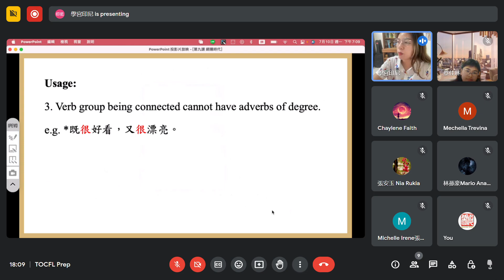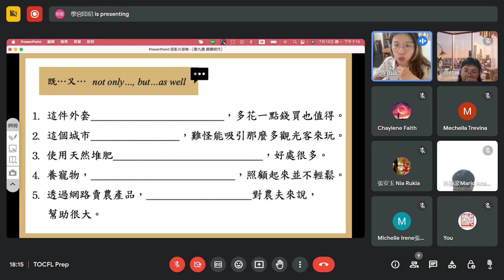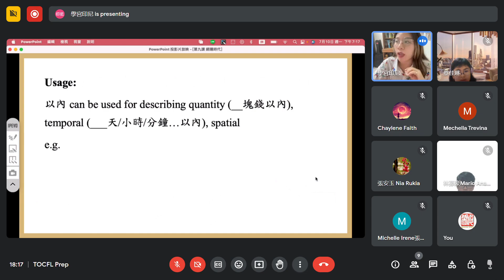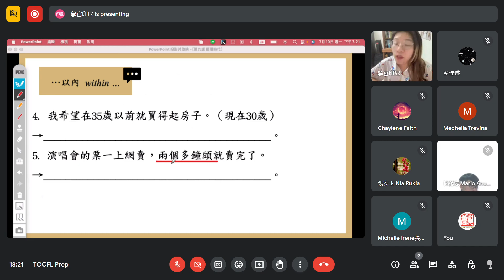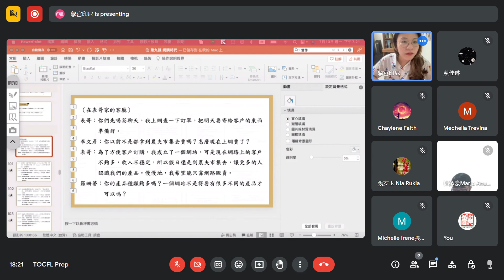Kelas Mandarin Taiwan TOCFL Prep Google Chrome 2023 07 10 18 09 35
Tersedia kelas persiapan Mandarin Taiwan dengan buku berkurikulum Taiwan.
Hubungi WA: 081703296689 supaya bisa segera belajar di Graha Edu.